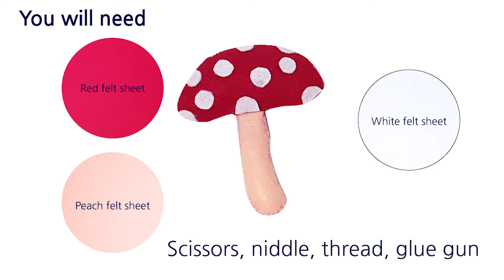How to Make a Magnet Mushroom with Felt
and typing in the product name.